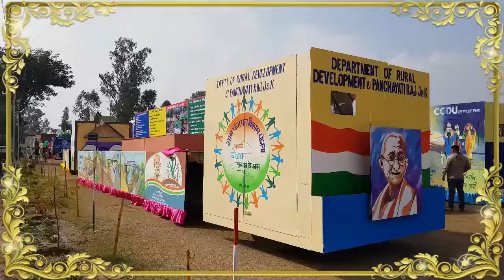Tableau 26 Jan 2019|Highlights|Have a look at Panchayati Elections Jhanki RD&PR|J&K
Some more interesting Videos from JK IEC Rural Development and Panchayati Raj, J&K⬇️⬇️⬇️